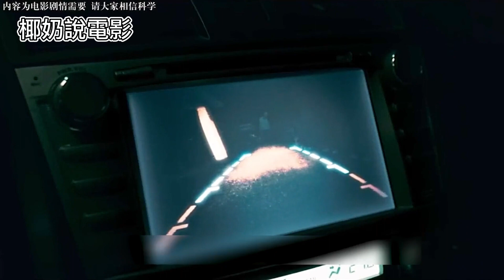《3/3》台灣恐怖片#頭七 終於來了